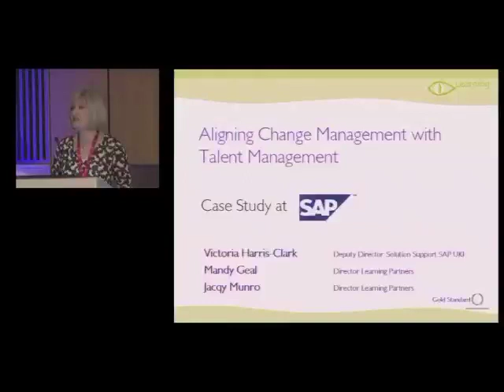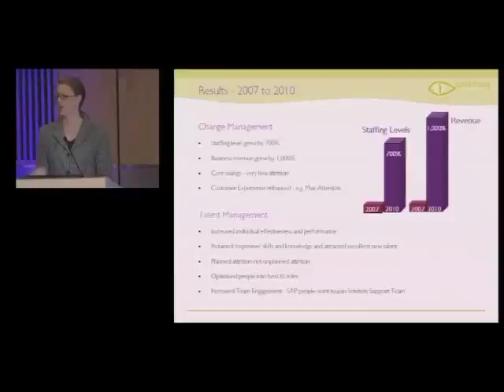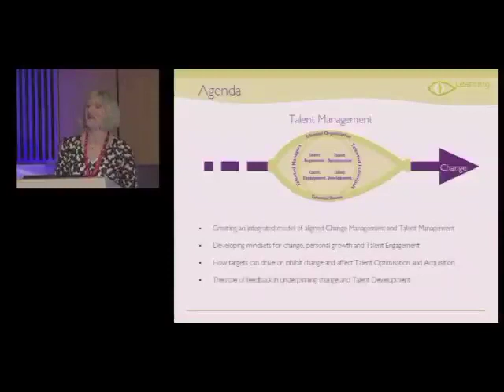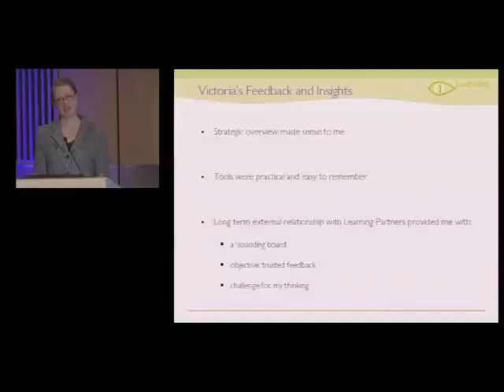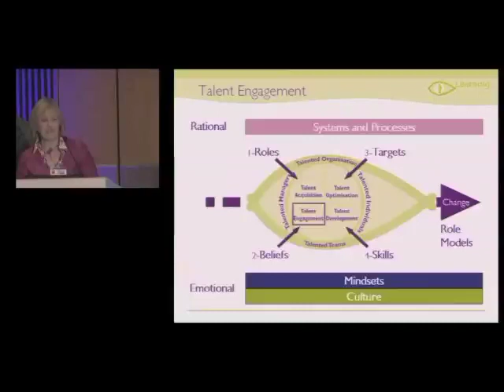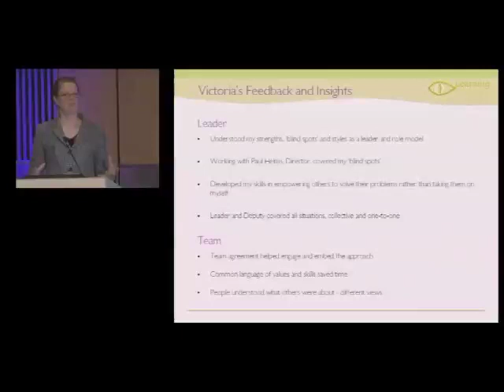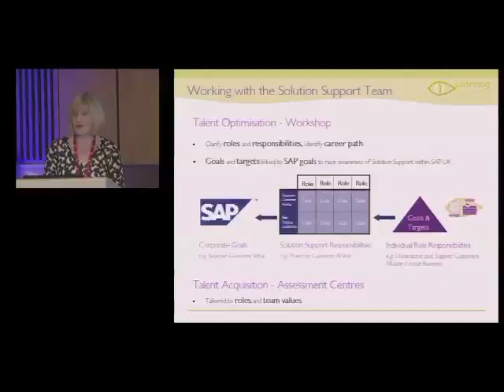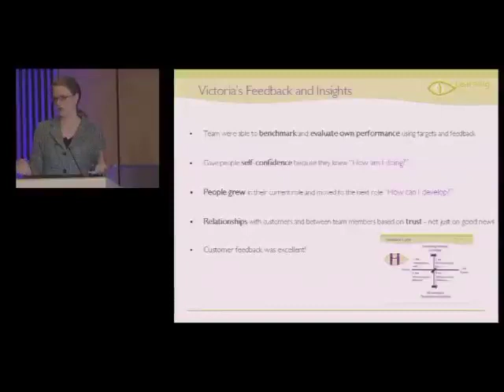Aligning Change Management with Talent Management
Follow a case study of an integrated programme of change and talent management with guest speaker Paul Helms, Director of Solution Support UK and Ireland SAP.  The case study provides insights and practical tips to include:

1. Creating an integrated model of aligned Change Management and Talent Management
2. Developing mindsets for change, personal growth and Talent Engagement
3. How targets can drive or inhibit change and Talent Optimisation
4. The role of feedback in underpinning change and Talent Development